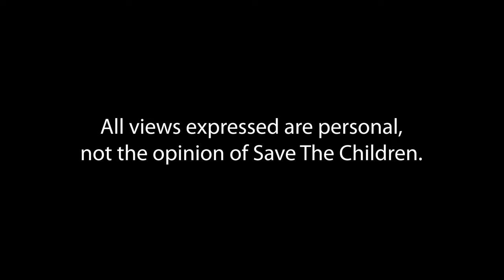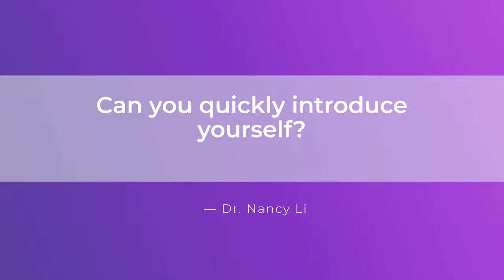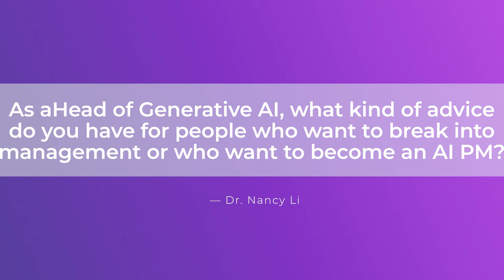How He Became Head of Generative AI in the UK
From Brazil to head of AI in UK?

In this video, join me as we walkthrough the fascinating story of Nicholas, Head of AI at Save the Children International.

Discover how Nicholas navigated his career from Brazil to the UK, overcoming challenges and leveraging his expertise in AI to impact lives globally. Learn about the nuances of building an international career in AI, embracing diversity, and using technology for good. 🌟